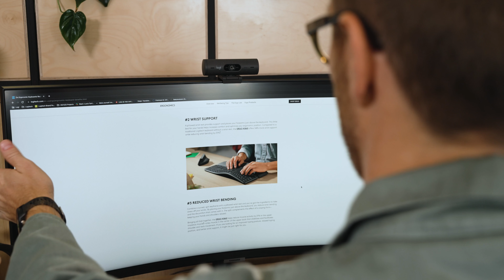5 STEPS TO SET UP YOUR ERGONOMIC WORKSTATION en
Learn how to set up your workstation to work in ergonomic comfort all day long. Feel better, do better.